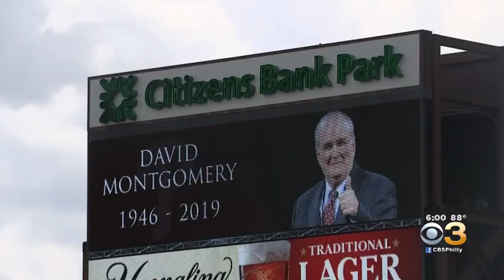Former Phillies, Fans Remember Remember David Montgomery At Memorial Service